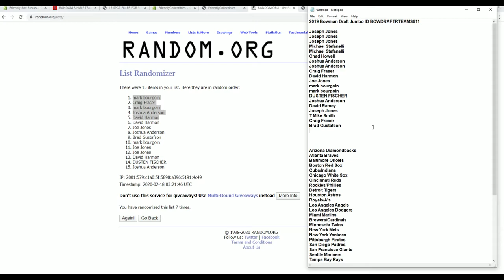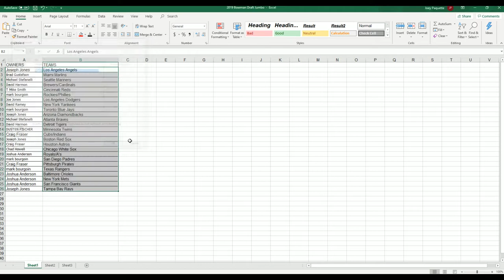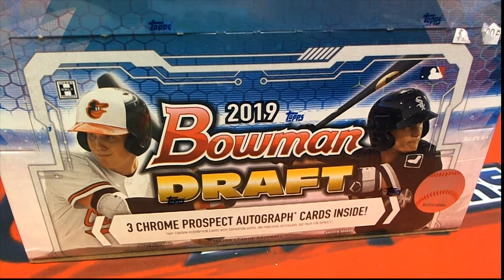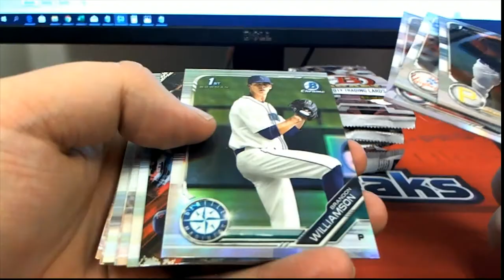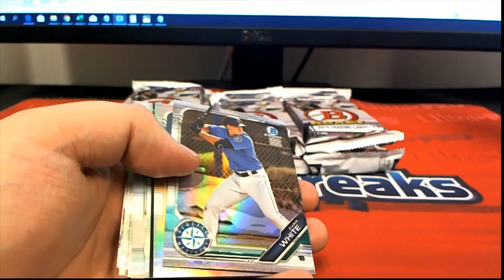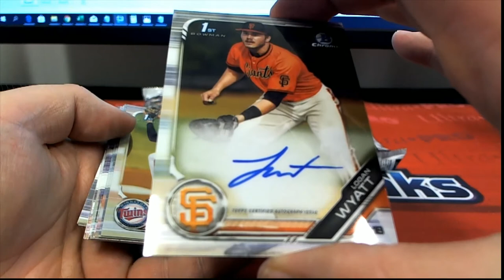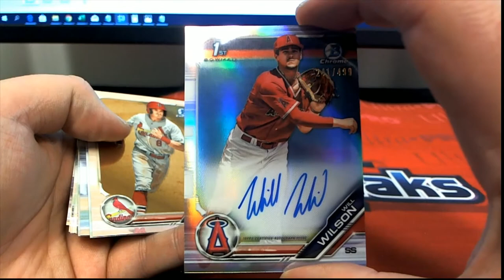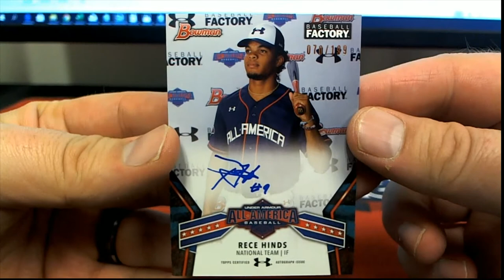2019 Bowman Draft Jumbo ID BOWDRAFTRTEAMS611